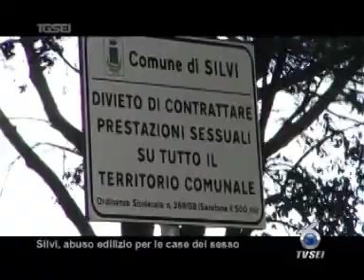3011 Silvi,abuso edilizio per le case del sesso